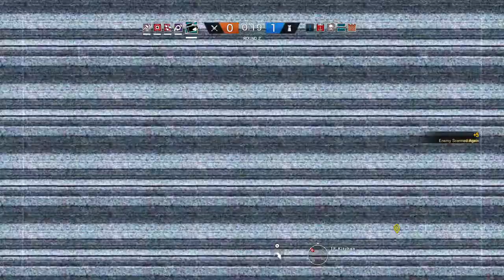Tom Clancy's Rainbow Six® Siege Best Games #22